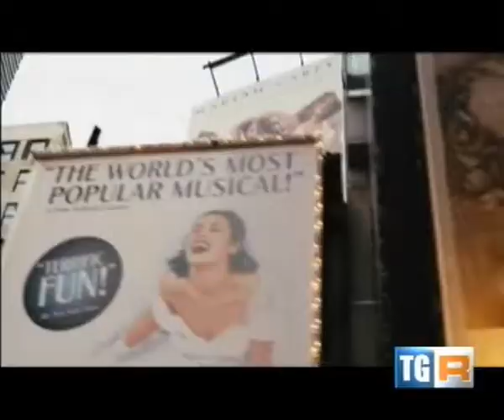TgR Campania a sud di New York